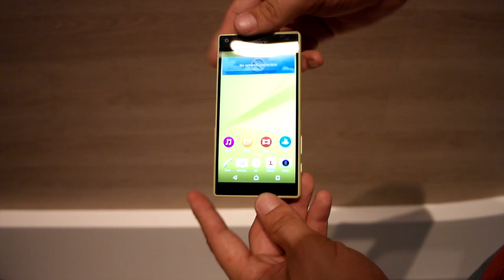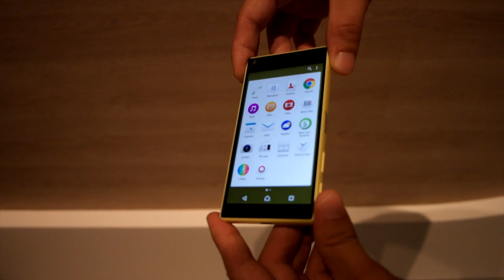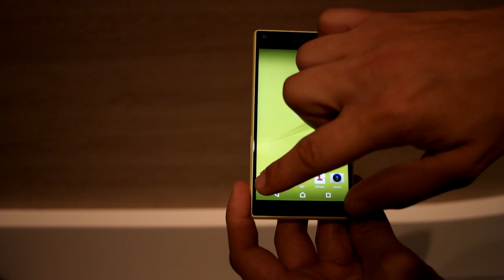Sony Xperia Z5 Compact: První pohled z IFA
První pohled na kompaktní Xperii Z5 Compact se 4,6" HD displejem. Podrobnosti o novinkách najdete také v článku